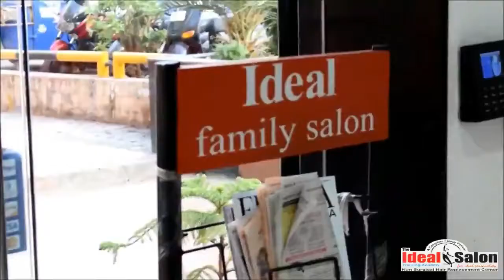Hair Color Tranformation (Dark to Blonde) after make over by Ideal Salon.(hair cut, skin, make-up)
We have experience in this field 35 year old. And our employee providing good service to client. Well trend by services and good way of talk familiar with ail client.we use only use professional product.like example-only hair products , L’Oreal, Schwarzkopf , wella , matrix, nashi, ect...
Skin products, shahnaz, cherya,vadikline,o3+,Marrakech, kashmara, etc..